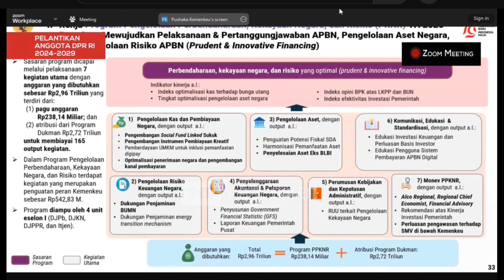Menteri Suharso Menyampaikan Paparan pada Rapat Kerja dengan Komisi XI DPR RI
KOMISI XI DPR RI RAPAT KERJA DENGAN MENKEU DAN MENTERI PPN/KEPALA BAPPENAS
AGENDA :
MEMBAHAS RKA K/L 2025